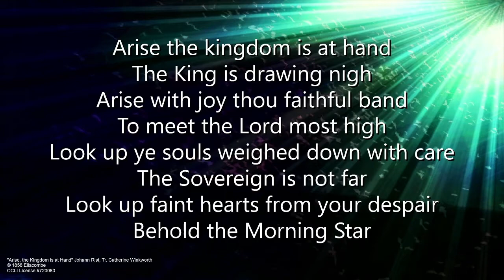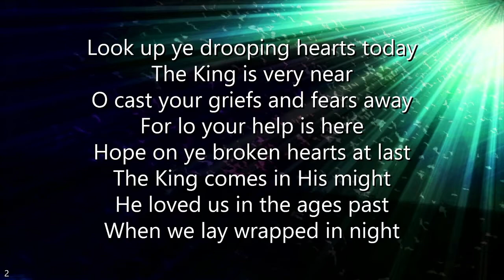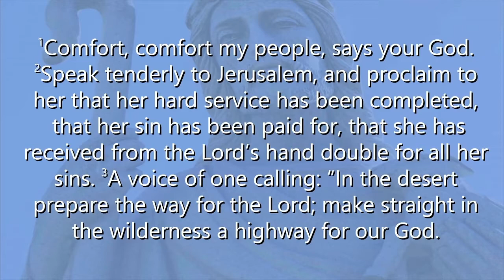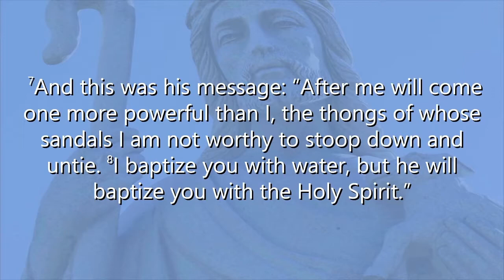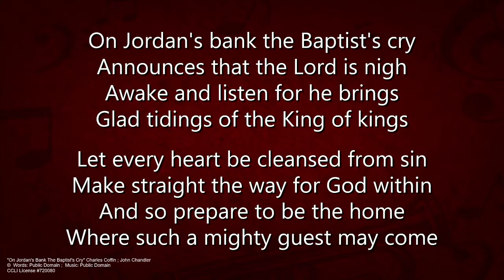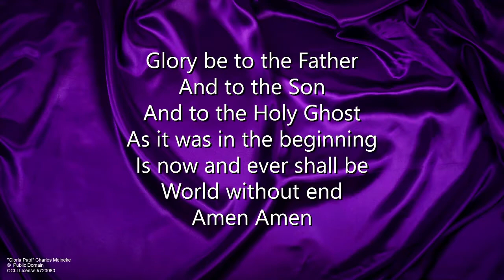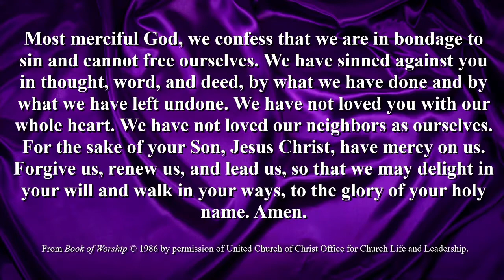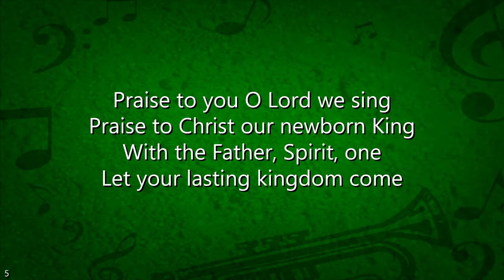December 6, 2020 10am Full Service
The Full 10am service from December 6, 2020 at Salem Church of Darmstadt